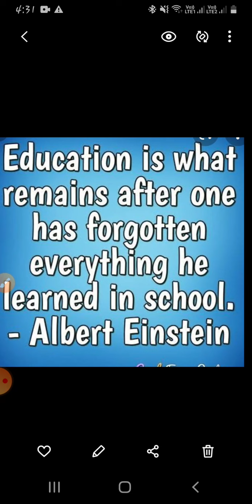Education can never be forgotten..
Maths is a language